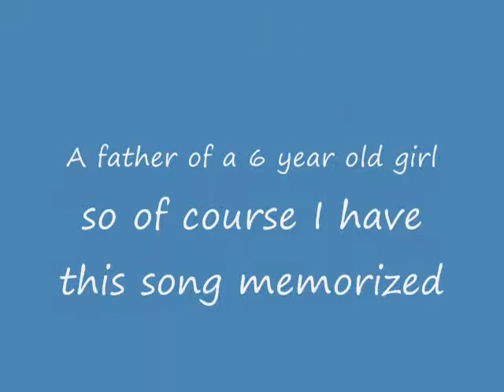Part of Your World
I am dedicating this video to my daughter and my sister.  Two generations of girls that have made me listen and therefor memorize this song :)